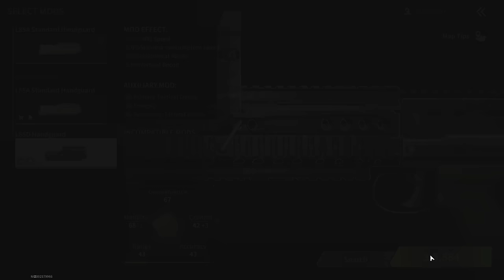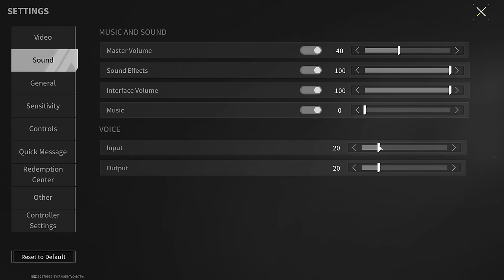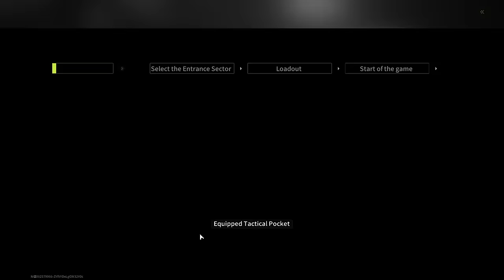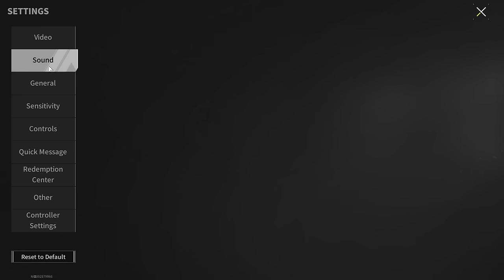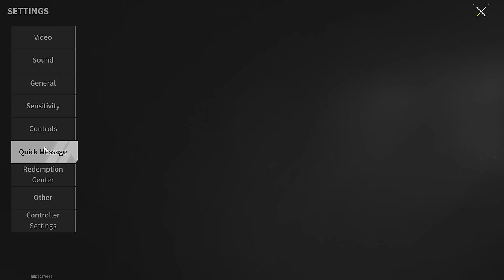Nobody Plays With These Weapons: L85A1 - Lost Light